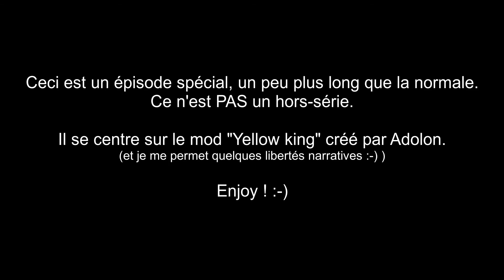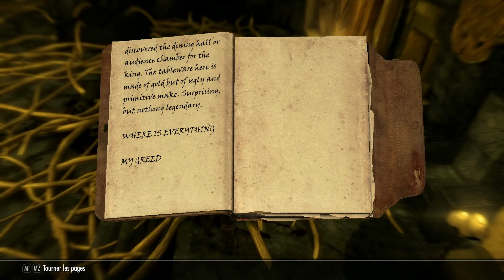SKYRIM Narratif - ep. 2-26 : Le roi doré [YELLOW KING MOD Let's play narratif]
D'après les légendes, le roi Hahdrim avait accumulé une quantité prodigieuse de richesses il y a des millénaires. Dérober ce trésor serait de loin le plus incroyable vol de l'histoire...

NB : je ne suis pas cela à la lettre pour raconter ma propre version.

Les musiques utilisées viennent de l'ost de Borderlands 1, et de deux musiques de Rok Nardin : Where is your god now, et The mad prince. Lien de sa chaine

00:00 disclaimer et générique
00:17 une légende refait surface
01:57 un tombeau doré
05:01 un plan daedrique isolé
08:03 les princes maudits
12:04 le couloir vers la gloire
13:35 le roi et le traitre
16:19 le trésor du serpent jaune